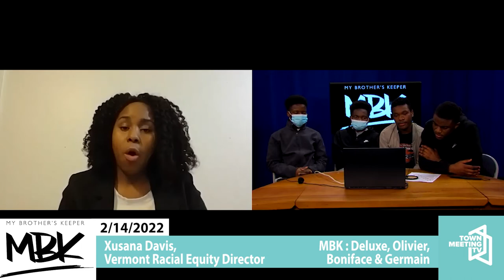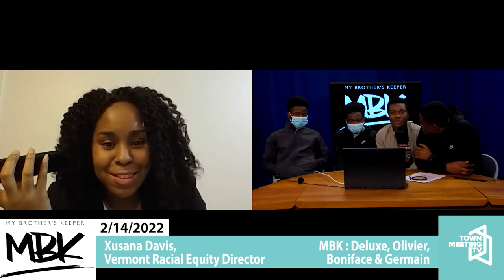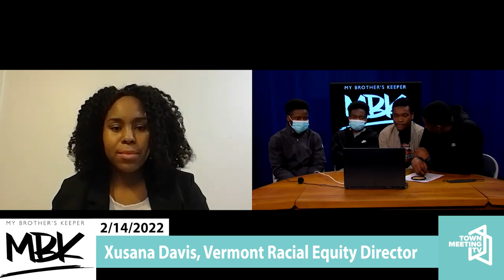Interview with Xusana Davis - My Brother's Keeper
Boniface, Olivier, Deluxe, and Germain of the My Brother's Keeper program in Burlington, VT interview Vermont's Executive Director of Racial Equity Xusana Davis about her work.

2/14/2022